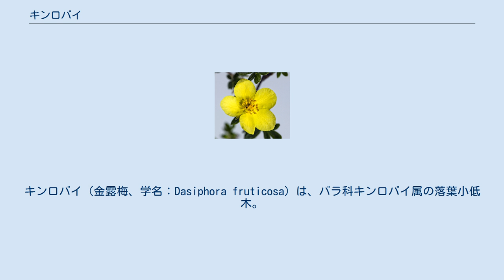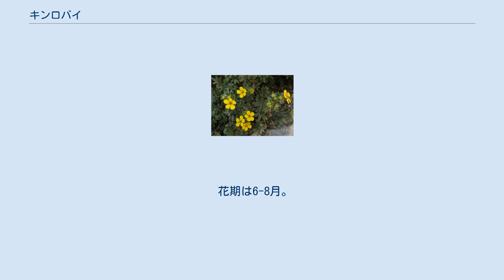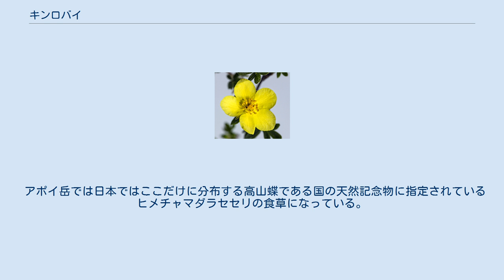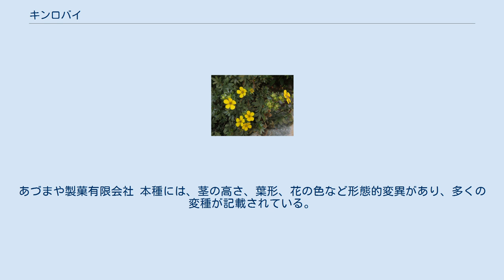キンロバイ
キンロバイ（金露梅、学名：Dasiphora fruticosa）は、バラ科キンロバイ属の落葉小低木。
 落葉性の小低木。
茎は高さ50-100cmになるが、栽培時には高さ1.5mに達する。
茎は多く分枝し、樹皮は褐色になり薄くはがれる。
葉は互生し、3小葉または5小葉の奇数羽状複葉になる。
小葉は楕円形から狭長楕円形で、先端は鈍頭から鋭頭、基部はくさび形、縁は全縁となって縁が外巻きに巻くか、または巻かない。
小葉の長さは1-2cm、幅3-10mmになり、若葉時には両面と縁に褐色の絹毛が生える。
葉柄は細く長さ5-20mmになり、毛が生え、基部に薄膜質で花時にも宿存する托葉がある。
分枝した各茎先にまたは葉腋に集散花序をつけ、1-数個の花をつける。
花の径は2-2.5cm。
花柄があり白毛が生える。
萼片は5個あり三角状卵形で、長さ5-7mm、先端は鋭頭になって、外側は白い毛でおおわれ、内側には縁と上部に短毛が生え、果時に脈が浮き出る。
副萼片も5個あって倒卵形から剣形で、萼片とほぼ同じ長さかやや長く、先端は鋭頭になり、両面に白い毛が生える。
花弁も5個あり、ほぼ円形で長さ幅ともに約1cm、先端は円頭、全縁で色は黄色、ときに白色のものがあり、白色のものはハクロバイ（別名、ギンロバイ var. mandshurica ）に分類される。
 雄蕊は20個あり淡黄色、葯は黄色から黄褐色で心形状長楕円形となる。
花床筒は皿形、花床は半球形で長毛が生える。
心皮は多数あって離生し、子房に汚白色の毛が密生する。
果実は痩果で多数あって、長さ約1.5mmの卵形になり、汚白色の毛が密生する。
 日本では、北海道（夕張山地の崕山（きりぎしやま）・芦別岳・アポイ岳）、本州（早池峰山・焼石岳・船形山・谷川山系・至仏山・八ヶ岳・南アルプス）、四国に分布し、亜高山帯から高山帯の蛇紋岩地や石灰岩地の岩礫地に生育する。
世界では、北半球の温帯から寒帯、高山帯に広く分布する。
 アポイ岳では日本ではここだけに分布する高山蝶である国の天然記念物に指定されているヒメチャマダラセセリの食草になっている。
 和名キンロバイは「金露梅」の意で、花が黄色で、梅の花のようであるからつけられた。
種小名の fruticosa は「低木状の」を意味する。
 徳島県に阿波銘菓として、同じ名称の菓子がある。
姉妹品は銀露梅。
あづまや製菓有限会社 本種には、茎の高さ、葉形、花の色など形態的変異があり、多くの変種が記載されている。
 絶滅危惧II類 (VU)（環境省レッドリスト） （2012年環境省レッドリスト）